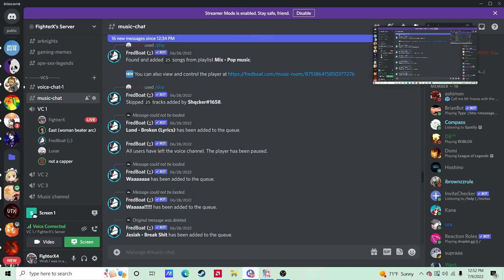Linye Summons Tower of Fantasy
This video is about me summoning Linye in Tower of Fantasy.
I will stream on Twitch once I get 1000 subs pm central time
My Twitch is FighterX172
is my discord feel free to join
Tower Of Fantasy Discord